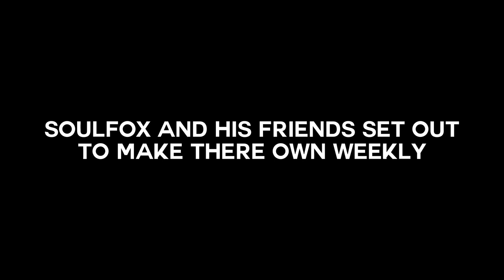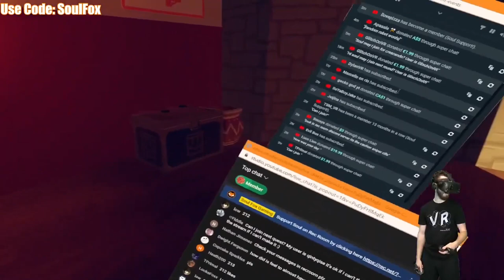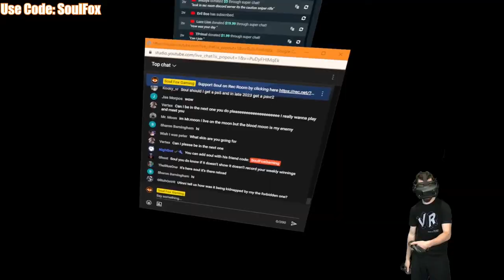THE AIR WEEKLY PART 2 - Rec Room Cut Short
Get $30 OFF on soundcore VR P10 before Jan 1st PST. NO CODE REQUIRED